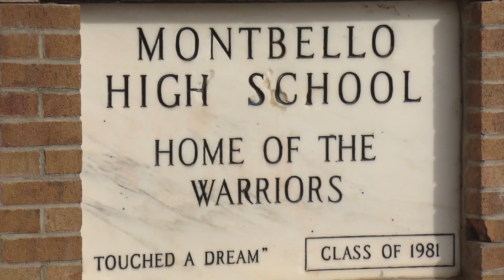The Robert F. Smith STEAM Academy Designed To Provide HBCU Experience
The Robert F. Smith STEAM Academy will embrace science, technology, engineering, arts and math, founded on the principles of historically Black colleges and universities.